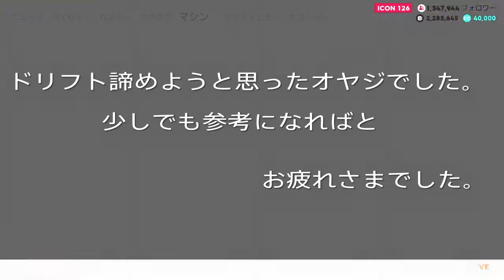ザクルー2 ドリフト あきらめないで設定